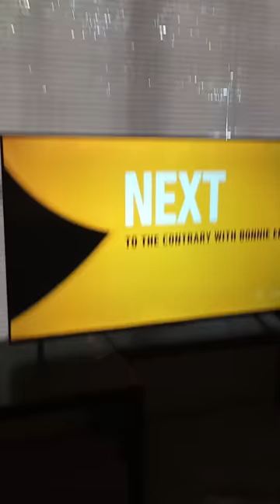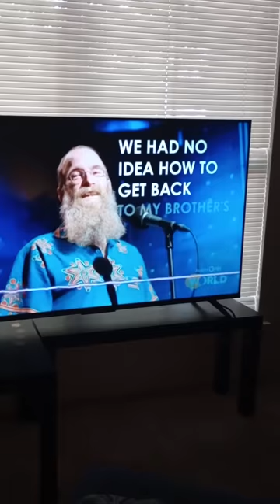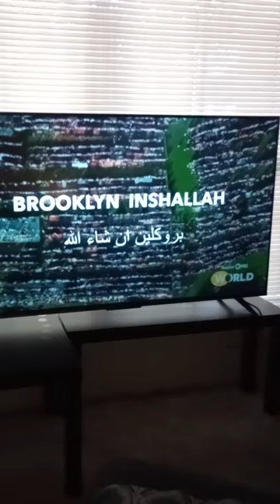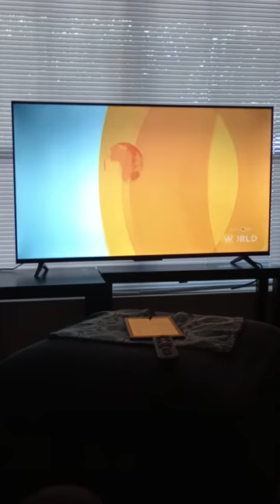World Channel program break (2023-KLRU-DT3